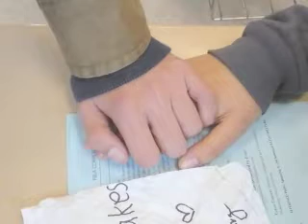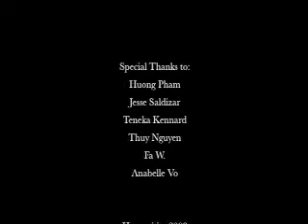Here It Goes Again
2008 Panther Film Festival winner for Best Cinematography. Submitted by Kelly Yu